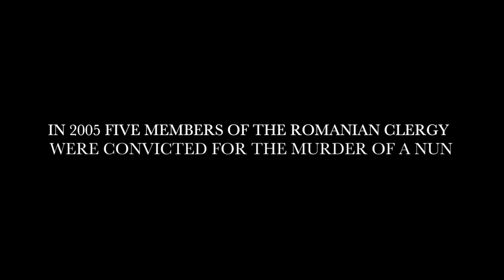THE CRUCIFIXION (2017) Trailer (HD) Xavier Gens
Directed by: Xavier Gens

When a priest is jailed for the murder of a nun on whom he was performing an exorcism, an investigative journalist strives to determine whether he in fact murdered a mentally ill person, or if he lost the battle with a demonic presence.